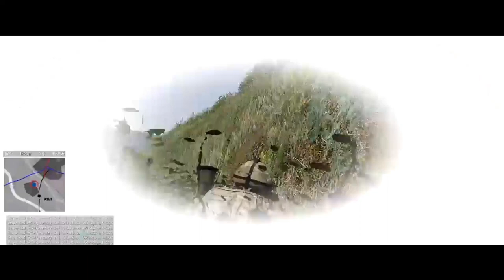6th Airborne Division - Pre-Deployment 7.1.18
Arma 3 6th Airborne Division Pre-Deployment mission.